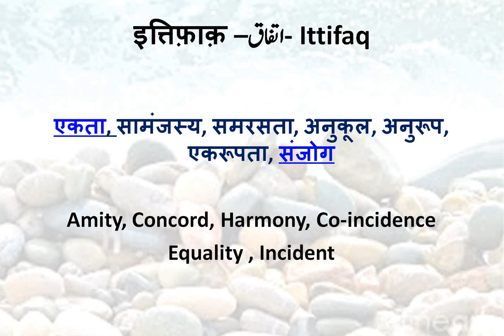Ittifaq meaning in English Ittifaq meaning in Hindi Urdu Dictionary Urdu Hindi Egnlish Dictionary-62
Ittifaq meaning in English Ittifaq meaning in Hindi Urdu Dictionary Urdu Hindi Egnlish Dictionary-62 Ittifaq ka matlab kya hai?